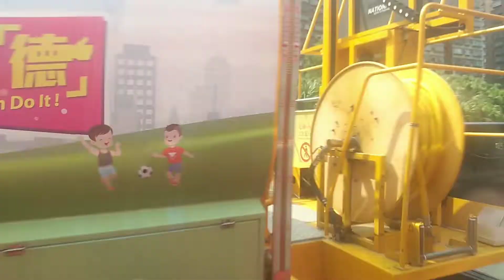UL2757+UE5611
攝錄於VR6132